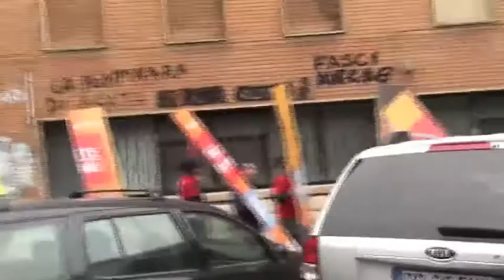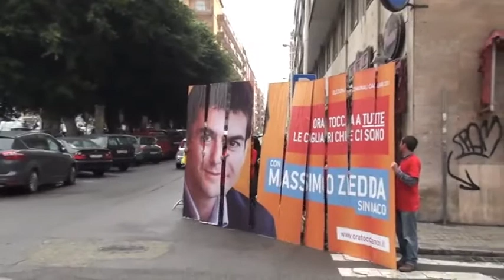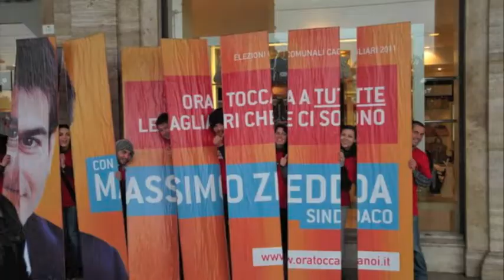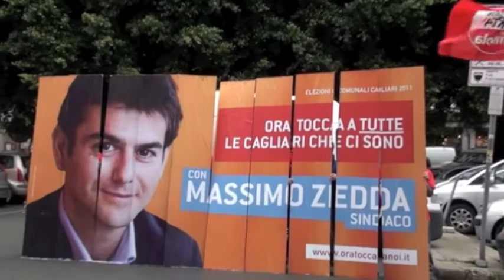Flash Mob per Massimo Zedda Sindaco di Cagliari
Il 15 e 16 Maggio non perdere l'occasione di contribuire a migliorare la tua città. Vota Massimo Zedda Sindaco.